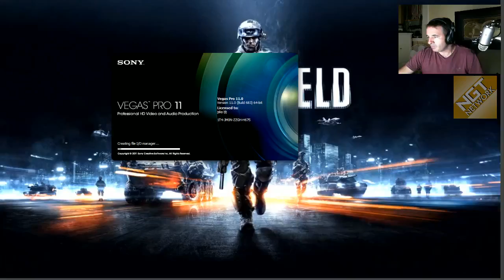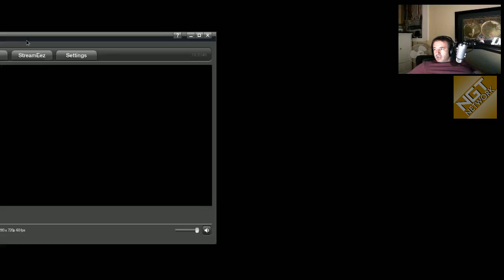Battlefield 3 Multiplayer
Spider and Hyper play BF3 after a long time away from it